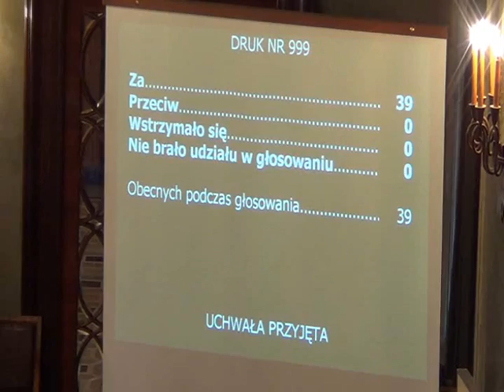RMK_21-11-2012_07 ws Programu Ograniczania Niskiej Emisji dla Miasta Krakowa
Zmiana uchwały Nr XXI/275/11 Rady Miasta Krakowa z dnia 6 lipca 2011 roku w sprawie przyjęcia Programu Ograniczania Niskiej Emisji dla Miasta Krakowa